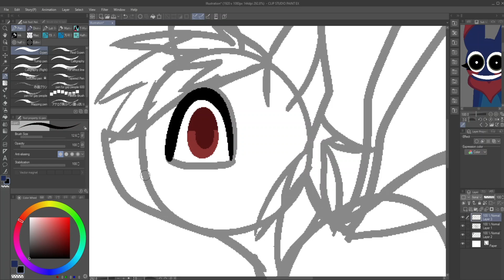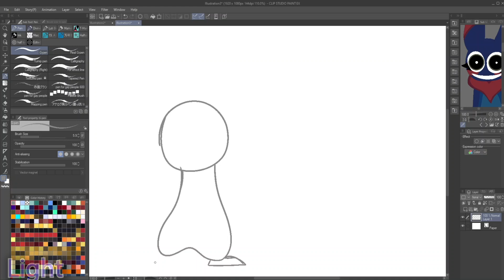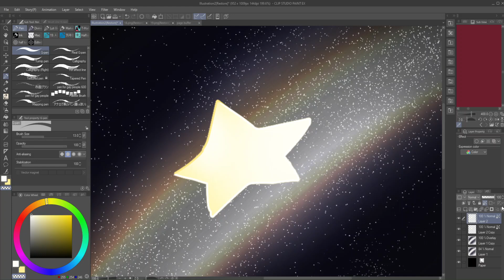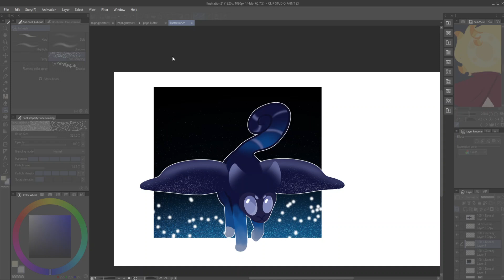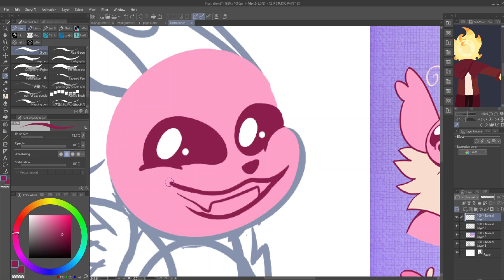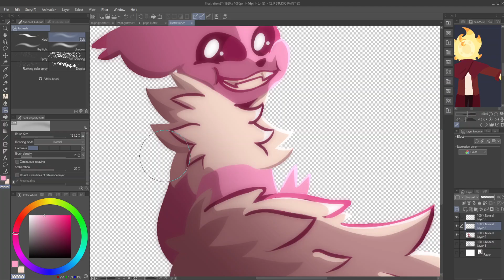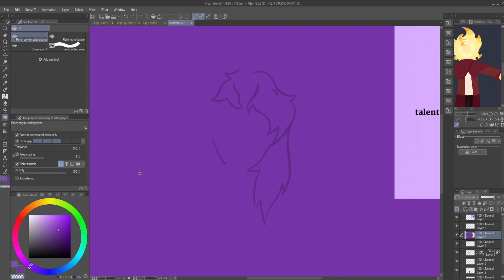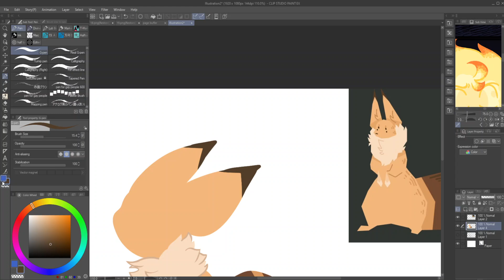Art Fight 2024 Week 3 Compilation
This ones a bit late sorry lol.